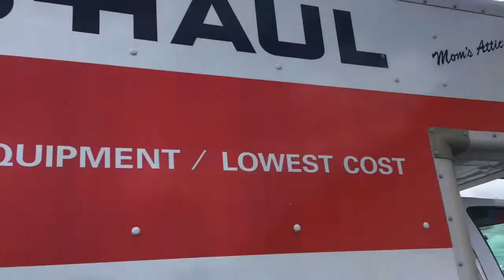I'm moving (part 2)